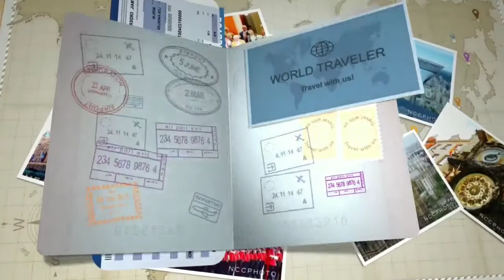मलेशिया में हेल्पर की जरुरत है ! सैलरी 25000 तो 30000 महिना कमाये ! ECR & ECNR अप्लाई कर सकता है !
नमस्कार दोस्तों, हमारे चैनल पर आपका स्वागत है !

Duty Time 10 Hours Day

 मलेशिया हेल्पलाइन संपर्क नं
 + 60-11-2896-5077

सभी उम्मीदवारों को गंभीरता से वहाँ आवेदन भरने की आवश्यकता है।
 हम सभी आवेदक से शुल्क भरने के लिए पांच सौ रुपये का भुगतान करने का अनुरोध करते हैं
 मोबाइल नंबर 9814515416 पर PAYTM

हमने निम्नलिखित दस्तावेज़ों की आवश्यकता है, वहाँ दस्तावेज़ों को उचित रूप से स्कैन किया है।
 🧿🧿 दस्तावेज़ आवश्यक 🧿🧿
 1.Passport फोटो पेज
 2.Passport अंतिम पृष्ठ पिता / माता / पति / पत्नी का नाम / पता का विवरण।
 3. सफेद पृष्ठभूमि पासपोर्ट आकार की तस्वीर।
 4. शिक्षा / तकनीकी प्रमाणपत्र (यदि कोई हो)
 5. बाहरी प्रमाण पत्र (यदि कोई तैयार हो)
कृपया पीडीएफ व्हाट्सएप द्वारा अपने सभी दस्तावेज भेजें

उपरोक्त आवश्यकताओं को पूरा करने के लिए आवश्यक उम्मीदवार को लागू करना आवश्यक है।

🧿🧿🧿 IMPORTANT NOTE 🧿🧿🧿
1) ECR & ECNR BOTH PASSPORT ACCEPTED
2) Food PROVIDE BY COMPANY
3) Accommodation PROVIDE BY COMPANY
4) Transportation PROVIDE BY COMPANY
5) Medical PROVIDE BY COMPANY
6) Insurance PROVIDE BY COMPANY
7) Duty 10 HOURS + OVERTIME

JOB IN ROMANIAN
JOB IN NEW ZEALAND